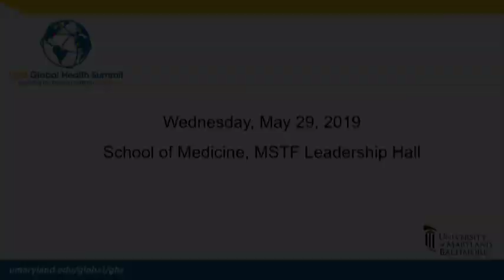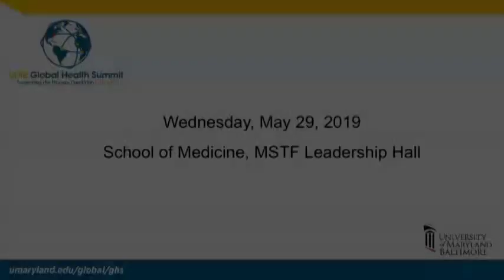UMB Global Health Summit 2019 Institute for Genome Sciences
Moderator: Claire Fraser, PhD,
Director, Institute for Genome Sciences

Panelists:
Jacques Ravel, PhD
Associate Director, Institute for Genome Sciences

David Rasko, PhD
Professor, Institute for Genome Sciences

Shannon Takala-Harrison, PhD
Associate Professor, Center for Vaccine Development and Global Health